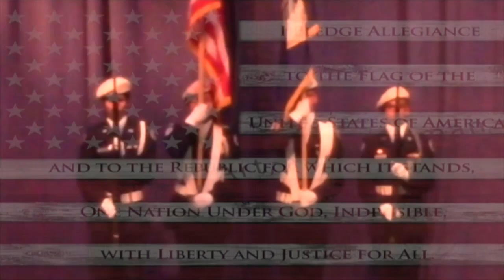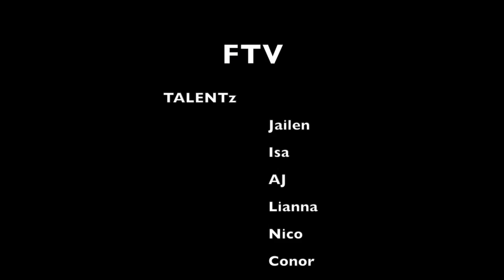FTV 4 11 18